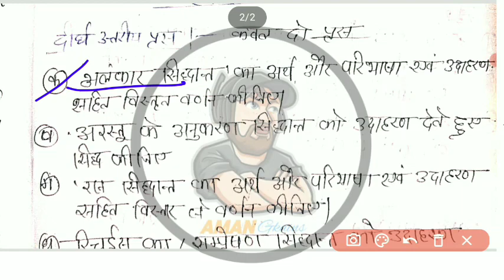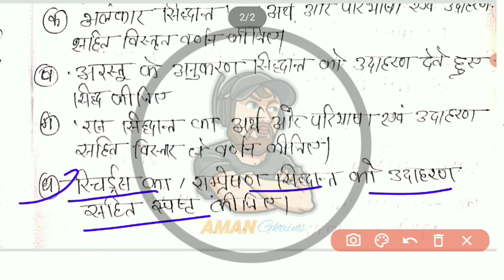BA 5th semester hindi 1st paper imp Que|| Model paper 2023-24 || for All college sem paper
telegram channel link 👇 join for PDF download